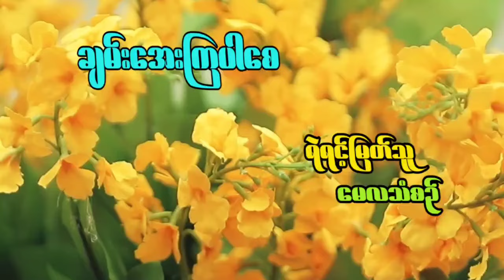ရဲရင့်သူ , မေလသံစဉ် - ချမ်းအေးကြပါစေ [Official MV]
Song - Chan Aye Kya Par Say (ချမ်အေးကြပါစေ)
Artists - Yell Yint Thu , May La Thanzin (ရဲရင့်သူ , မေလသံစဉ်)
Composer - စန္ဒယားဘသန်းတင်
Band - စန္ဒယားဘသန်းတင်